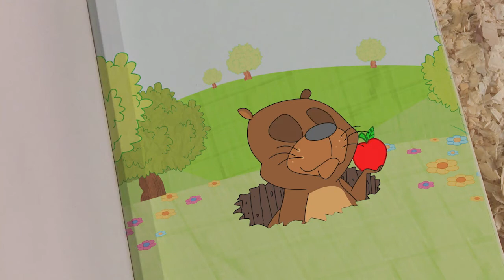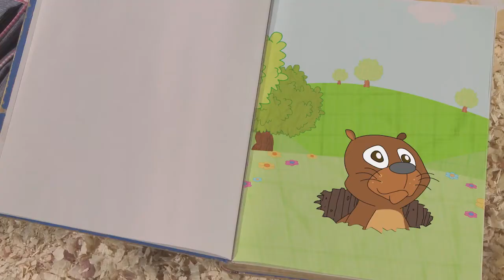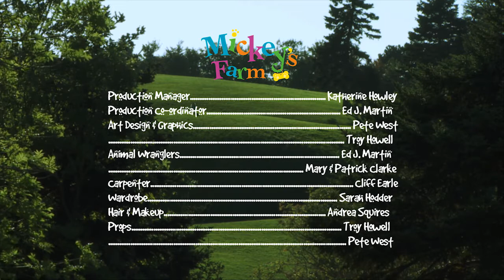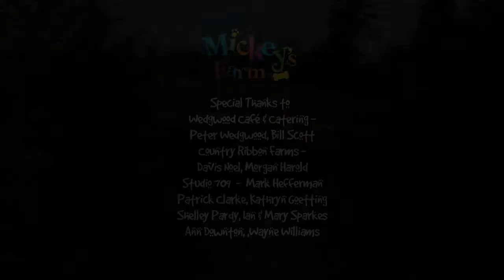Mickey Finds the Lost Tomatoes.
Mickey's Farm offers a unique blend of live action, colorful animation, fantasy visuals, and original music for preschool children. The show features Mickey, a real Sheltie Sheep dog, and 14 year-old Megan, his wise, fun-loving best friend as they explore new things and encourage learning, problem-solving, friendship and co-operation.